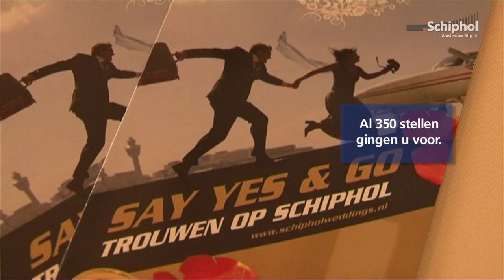Wist u dat... u kunt trouwen op Schiphol?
In de rubriek 'Wist u dat..?' wordt elke week een interessante wetenswaardigheid over Schiphol uitgelicht. Ditmaal gaat het over trouwen op Schiphol.